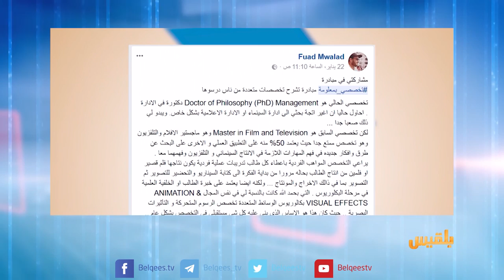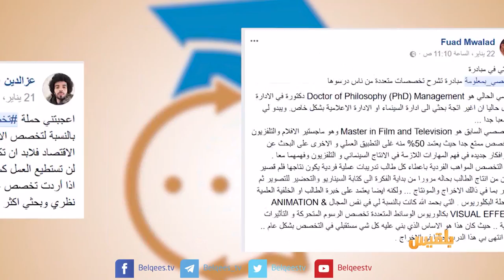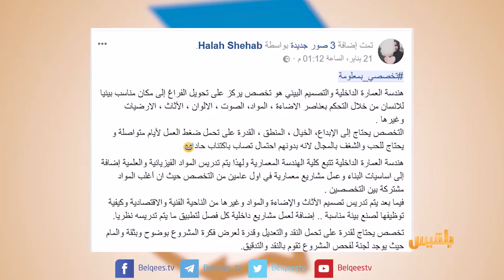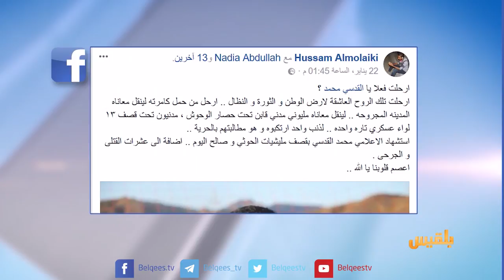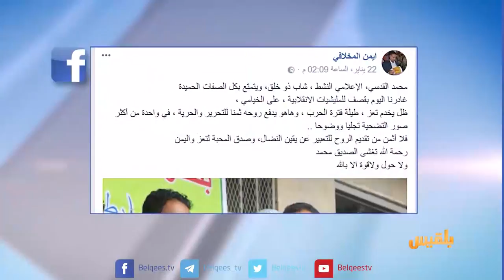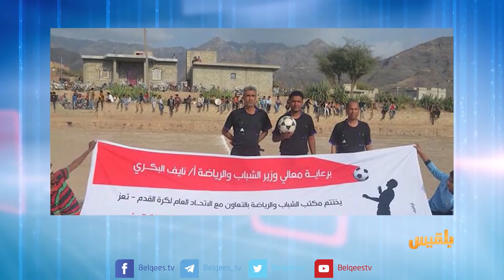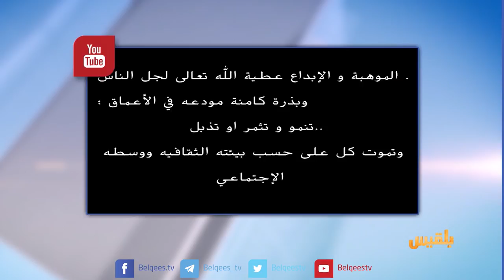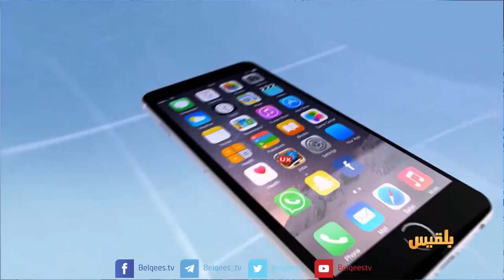كيبورد 3 | الحلقة الخمسون | تقديم: أفنان توركر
- تفاعلات ناشطي مواقع التواصل الاجتماعي حول حملة تخصصي بمعلومة

- الناشطة في مواقع التواصل الاجتماعي بسمة هاشم تتحدث لكيبورد عن أسباب عمل صفحة لقمة